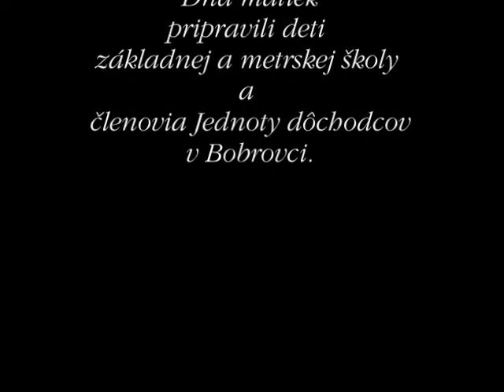Deň matiek 2015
Kultúrny dom v Bobrovci